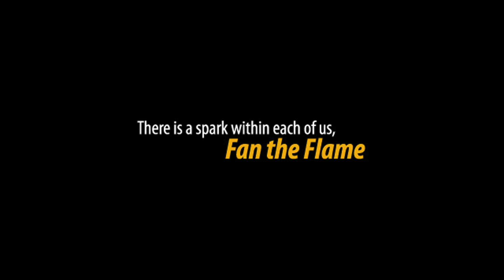Courage does not always roar...but sometimes it has to.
COURAGE does not always roar...

But sometimes, it has to.
Daughters and sons, I'm speaking to the generation of action
The new Civil Rights Activist, propellers to this wave of change!
I'm calling you out
Quizzical if you know what your history's about
Calling for your voice to be heard
Your purpose to be reviewed
Your courage to be tested, so in short, I challenge you
YES! I charge you, young and old and in between
Make this your new day's resolution
Not waiting for next year, but NOW for IT'S A NEW DAY, IT'S A NEW LIFE IT'S A NEW WORLD, AND I'M FEELING GOOD...
And it's time for more than birds to fly high,
not just tweet,
But help our people rise
I'm talking about the homeless people,
The downtrodden, thirst-ridden, teach-less people
The voiceless people
I'm talking ALL people
No shade identification necessary
A beacon of light shines the same in every tunnel
And this Railroad was never underground
So let's loud and proudly march it to the North Star

I say...
GO BEYOND THE CHATTEL LINES

Slavery is not just the physical but the mental Mind
Games like Nintendo and Wii must disKINECT from the X BOX
Tick Tock
How many of us are still walking the auction block?
Willingly selling our souls for economic gain and material things?
The senseless rings clasped to our wrists and jail our ignorance.
SOLD!
How many pairs of gym shoes will your soul get?

We don't have time to waste
Time mingles with fate
So in the end HOW WILL YOU PARTICIPATE?
When your pen marries the pad to tell your story,
what will your spitting image illustrate?
Will your story make headline news?
Or simply be a Facebook update?

NO!
For better or worse,
Our Foremothers rooted rough palms and long-headed perseverance
For us make it to the Promised Land
Said STRUGGLE PREPARES SUCCESS
Unanimous votes for equality and nothing less
And ain't I a Woman?
Truth told it best
Said Embers are to stay afloat as we
Fan the flames
Give the names
And Lay claim to what is ours
I stand on bruised, yet unbroken shoulders
Angela D., Fannie, and Shirley set them high for me
Taught me to dare to be myself
Phillis Wheatley
Taught me wisdom is higher than a fool can reach
So my intellect towers the highest skyscrapers
Bread winner!
My spit brings home the dinner
My ephemeral calligraphy
I would never surrender
ROLL OF THUNDER, HEAR MY CRY
I'll keep writing til the day that I die
So My mic stays open
Yelling FREEDOM! IT'S OUR TIME!
Free from the venues
I take my verbs to the streets
My nouns to the schools
And remain the positive subject for every person, place, thing, and IDEA!
And I challenge the same for you
Will you have the courage to speak when you have the right to remain silent?